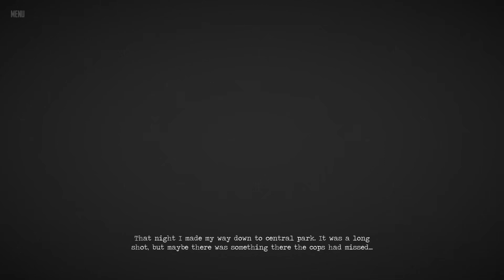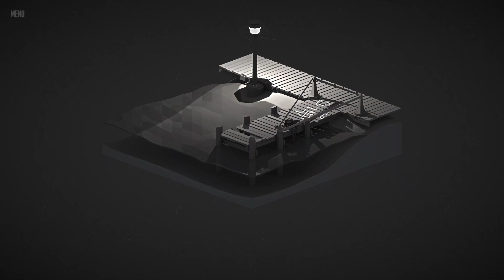The Monster Inside - [Free Game of the Month: February 2024]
For the month of February 2024, I decided it was time for a little noir mystery! The Monster Inside is a free, short, interactive novella written from the perspective of Detective Jack as he investigates various crime scenes to deduce the culprit behind a string of disappearances. In this episode, I will be playing through the entirety of the game, excluding the final chapter, which I am leaving for you to discover yourself!